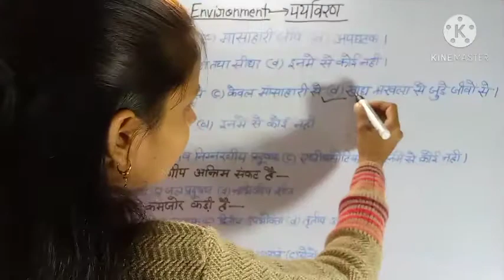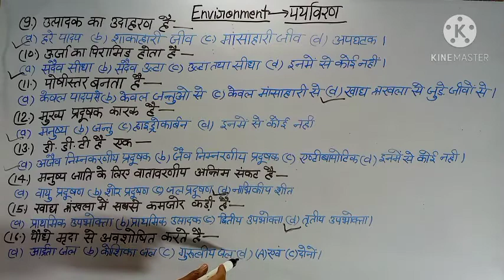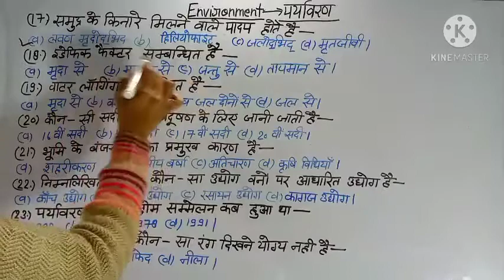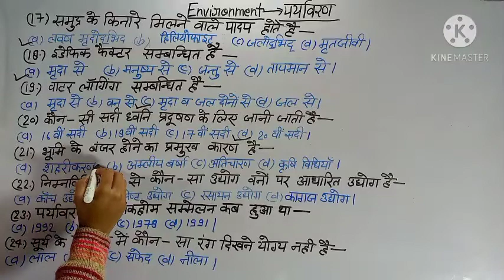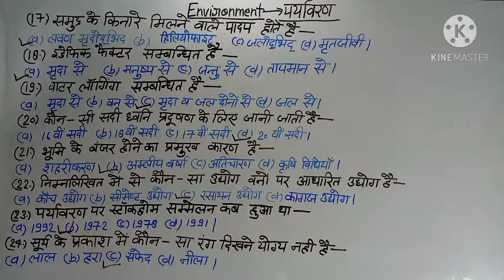Environment || पर्यावरण के महत्त्वपूर्ण 20 प्रश्न || UPTET 2021 के लिए पर्यावरण का अति महत्वपूर्णvdo